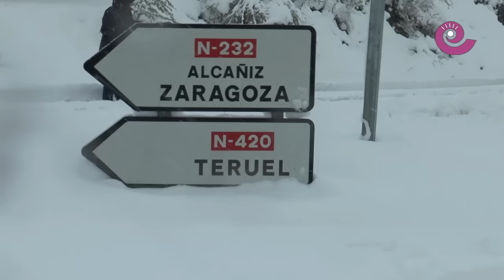La Comarca.tv - Gran nevada en el Bajo Aragón histórico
El invierno se ha hecho de rogar pero ha llegado en forma de nieve y con problemas de movilidad al Bajo Aragón Histórico. Los primeros copos han comenzado a caer en todo el territorio a primera hora de la mañana y con ellos, las primeras incidencias. En los cascos urbanos, como el de Andorra o Alcañiz (en la imagen), hay problemas para circular en coche por lo que se ruega que se dejen en casa. El Ayuntamiento de Alcañiz ha activado el protocolo después de que esta mañana se haya analizado la situación en una reunión de urgencia. En las carreteras, sobre todo, en zonas de la Sierra de Arcos, Maestrazgo, Matarraña y conexiones entre Alcañiz, Calanda y Alcorisa, también está habiendo problemas de circulación. La N-232 ya ha sido reabierta al tráfico tras permanecer cortada esta mañana debido a que un camión ha quedado cruzado a la altura de La Estanca. Municipios como Peñarroya de Tastavins, Fuentespalda, Ráfales, Castellote, Las Parras de Castellote y Aguaviva permanecen a esta hora sin luz aunque lo pero está a esta hora en la línea entre Alcañiz y Valderrobres.